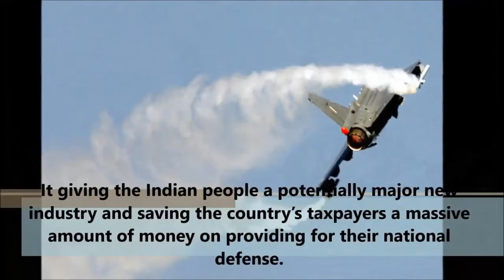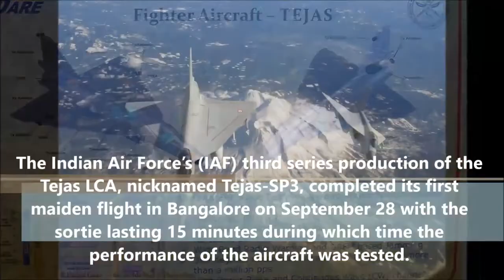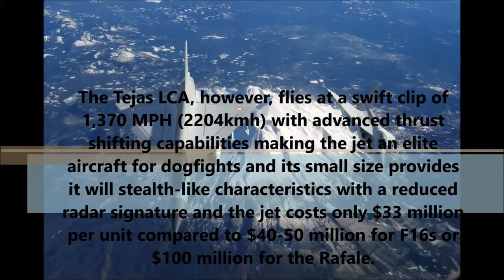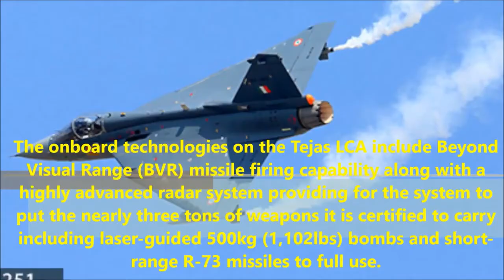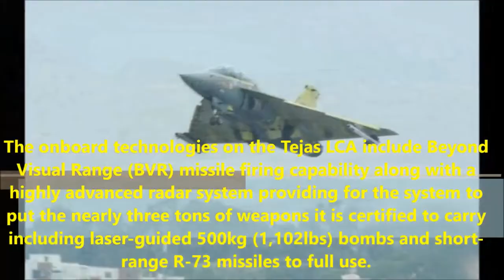India’s Lethal 2204 kmph 4.5 Generation Tejas Fighter Jet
India’s elite indigenous fighter jet crosses a major benchmark this week ahead of being deemed combat ready providing the country with a masterful fighter jet at a fraction of the cost of Western fighter jets.

India entered a new era in its budding arms manufacturing industry this week when the Tejas Light Combat Aircraft (LCA) completed its maiden flight without incident ahead of the vaunted fighter jet being deemed ready for combat applications

It giving the Indian people a potentially major new industry and saving the country’s taxpayers a massive amount of money on providing for their national defense.

The Indian Air Force’s (IAF) third series production of the Tejas LCA, nicknamed Tejas-SP3, completed its first maiden flight in Bangalore on September 28 with the sortie lasting 15 minutes during which time the performance of the aircraft was tested.

"The flight was restricted to just 15 minutes due to low-hanging clouds, but it was enough to profile it in detail," said Gopal Suttar, spokesman for Hindustan Aeronautics (HAL).

The fighter jet awaits two more test flights in the coming days before the aircraft will be transferred to the possession of the Indian Air Force with the Tejas-SP3 expected to join two earlier Tejas LCA in the Indian Air Force during this year’s 84th Air Force Day parade on October 8th just outside of New Delhi.

Western defense analysts have largely criticized the Tejas LCA as inferior to its Western counterparts citing over 50 flaws in the fighter jet discovered upon analysis a number that seems overwhelming but is far from unusual for high-end aircraft following production.

The Tejas LCA, however, flies at a swift clip of 1,370 MPH (2204kmh) with advanced thrust shifting capabilities making the jet an elite aircraft for dogfights and its small size provides it will stealth-like characteristics with a reduced radar signature and the jet costs only $33 million per unit compared to $40-50 million for F 16s or $100 million for the Rafale.

India also hopes that an indigenous fighter jet will allow the Indian Air Force to modify the jet to its specifics providing it a practical edge in the air unlike with the purchase of Western fighter jets which not only payments to foreign defense contractors but also often slow down repairs and modifications.

The onboard technologies on the Tejas LCA include Beyond Visual Range (BVR) missile firing capability along with a highly advanced radar system providing for the system to put the nearly three tons of weapons it is certified to carry including laser-guided 500 kg (1,102 lbs) bombs and short-range R 73 missiles to full use.